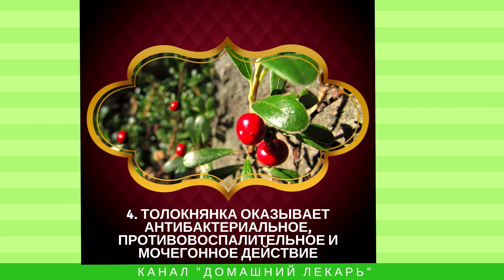Цветы бузины, кукурузные рыльца и медвежьи ушки для почек - Домашний лекарь - выпуск №257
Для лечения и профилактики заболеваний почек эффективны такие лекарственные растения, как цветы бузины, кукурузные рыльца, цветки василька синего, толокнянка, медвежьи ушки. В моем видео вы найдете рецепт лечебного чая для почек.
Автор канала - фитотерапевт и натуропат Елена Белая
В комментариях вы можете задавать свои вопросы фитотерапевту. Все консультации - бесплатны.
Домашний Лекарь - канал о том, как правильно лечиться в домашних условиях. Применение лекарственных трав, домашних и народных средств основано на данных научных исследований. Обобщенные знания - на одном канале. Периодичность выхода видео - каждый день.